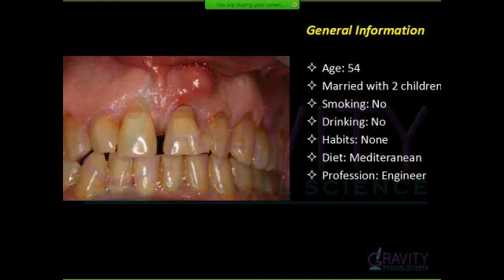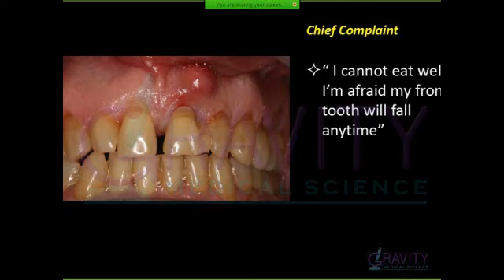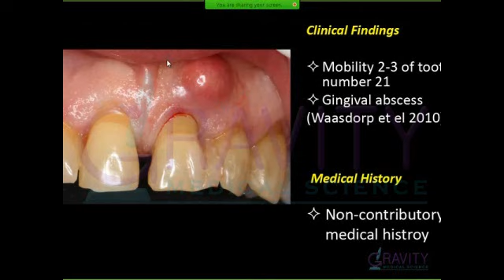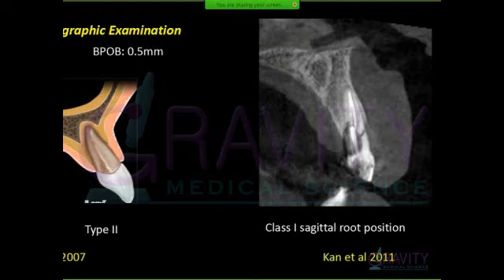Dental Implant - lecture (Mediate Implant Placement) Dr/Mohamed Nagi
Dental Implant  - lecture (Mediate Implant
Placement) Dr/Mohamed Nagi
Our Diploma-Our staff - Gravity Medical Science Academy
GMS - Agent of Oxford Academy in middle east

whats or viber /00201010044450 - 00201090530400